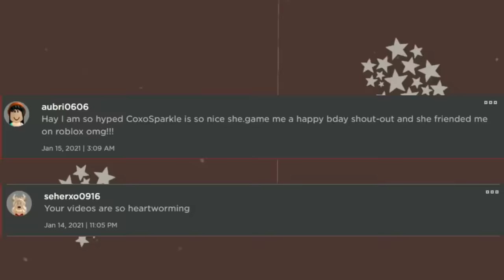MY GIRLFRIEND IS A CHEATER..!| Brookhaven Movie Roblox | (VOICED)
Welcome to brand new brookhaven movie roblox called MY GIRLFRIEND IS A CHEATER..! Brookhaven Movie Roblox (VOICED)